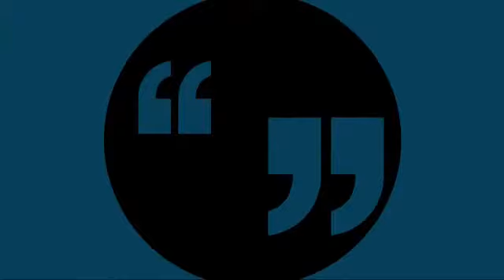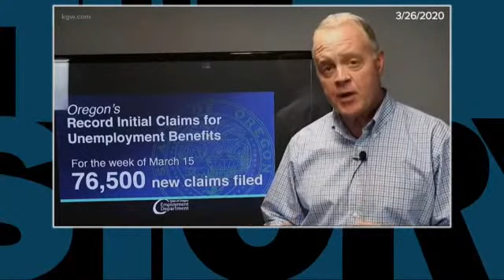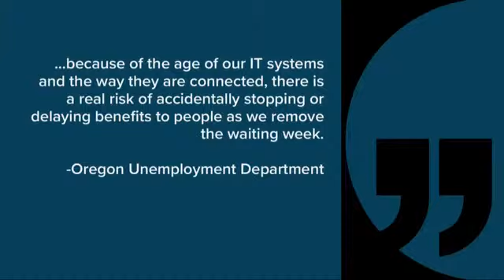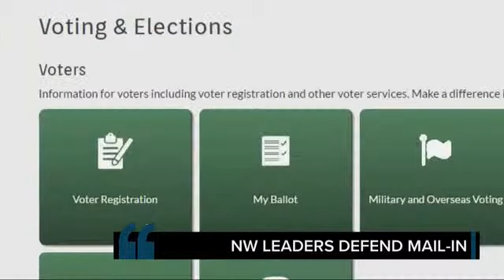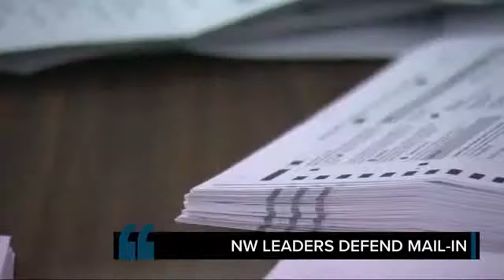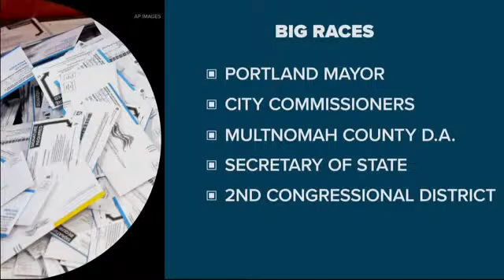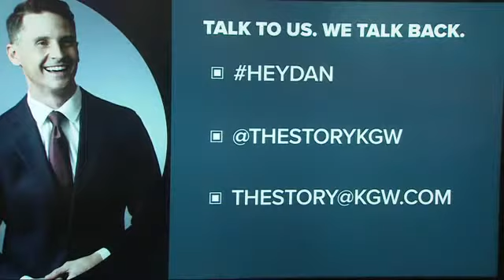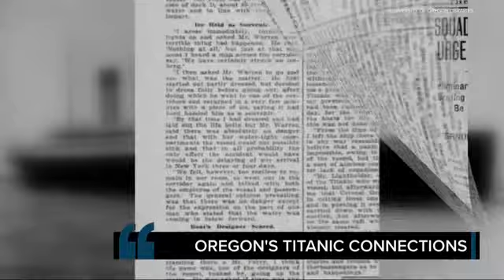The Story with Dan Haggerty: Apr. 15, 2020 (Full show)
Apr. 15, 2020 on The Story:
• Oregon's outdated IT could cost laid-off workers millions in benefits.
• We hear from the man who created mail-in voting in Oregon.
• And digging into the KGW vault, we look at our state's connection to the Titanic.